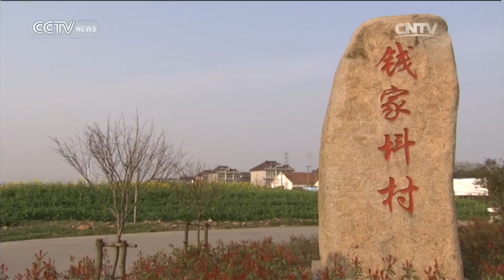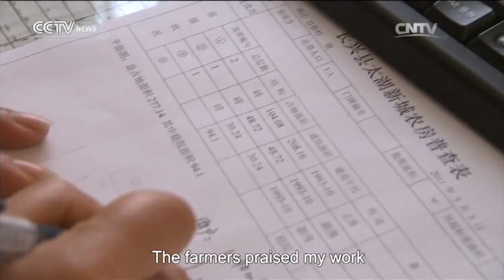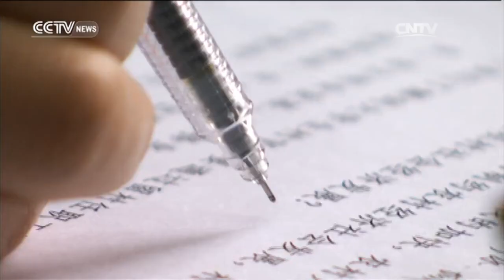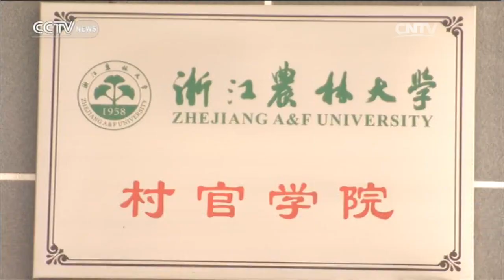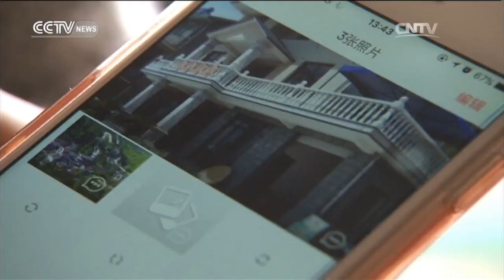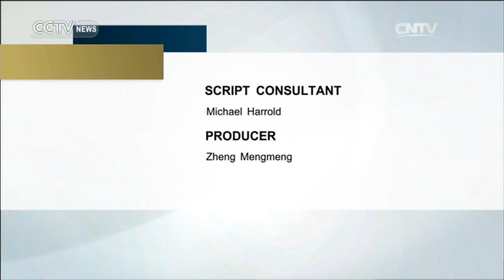China Insight 04/30/2016 A taste of life in China's rural areas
China Insight 04/30/2016